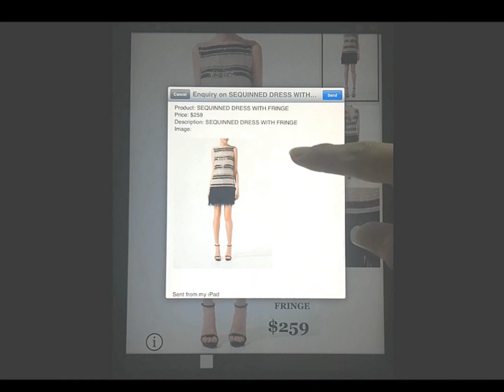ShopMedeya Demo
ShopMedeya is a mobile solution that allows you to create and publish beautiful product catalogues to your customers through custom iPad apps -- all within a few minutes. ShopMedeya is easy to use and without any need to download or maintain any software.